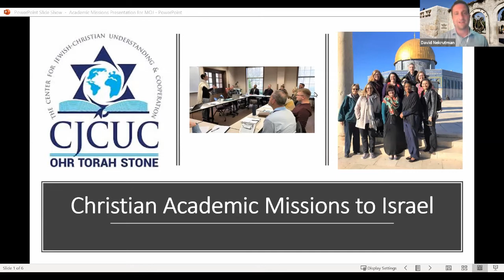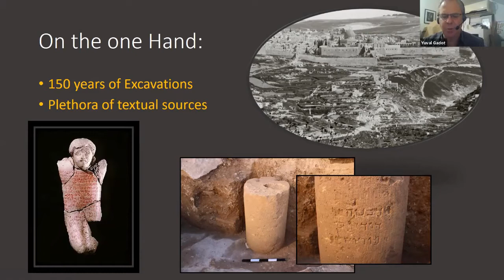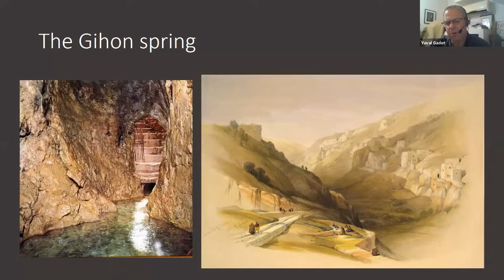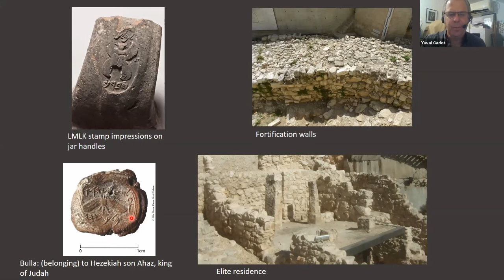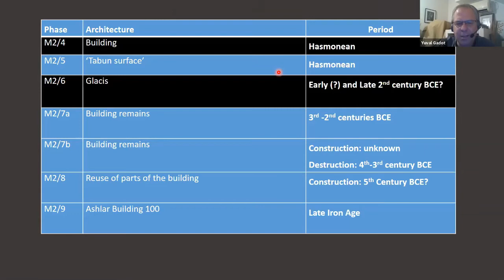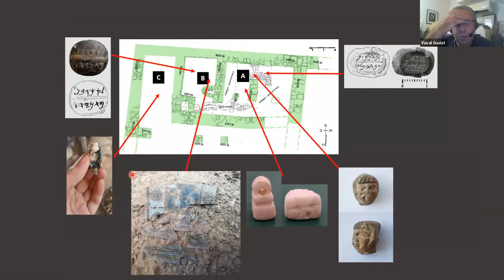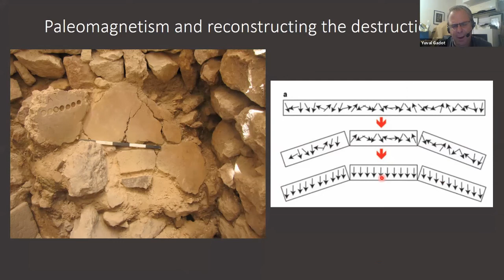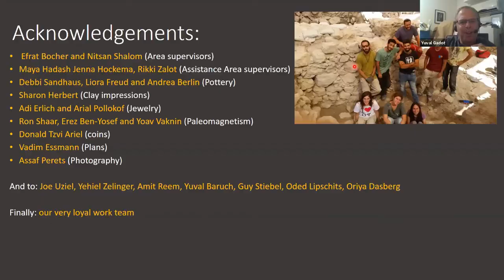CJCUC Exclusive: Dr. Yuval Gadot's Dating of the Destruction of the First Temple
In August 2020, Israel's Antiquities Authority and the City of David publicly released their findings of the exact dating of the destruction of the First Temple using the earth's magnetic field and the archaeological artifacts that were present at the moment of the destruction of Jerusalem by the Babylonians. This is an incredible discovery of physics meeting history verifying the Bible's account of it! Join David Nekrutman and Dr. Yuval Gadot for an an exclusive insider's view of this archaeomagnetic discovery.